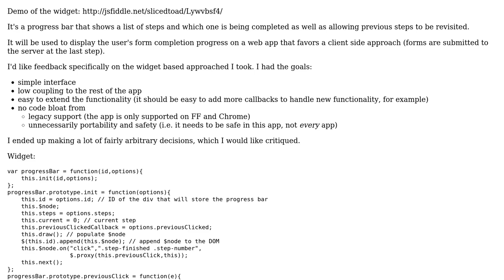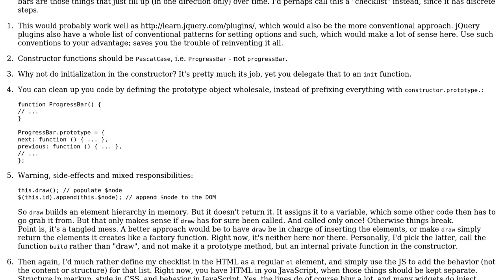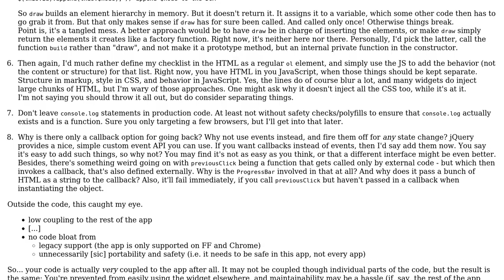Code Review: JS Progress Bar Widget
With thanks & praise to God, and with thanks to the many people who have made this project possible! You are responsible for your own actions.